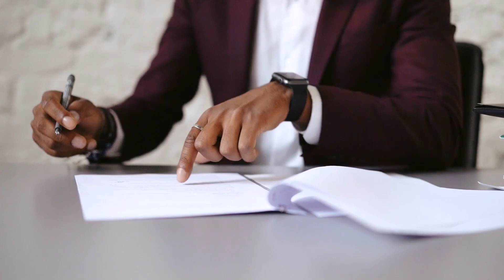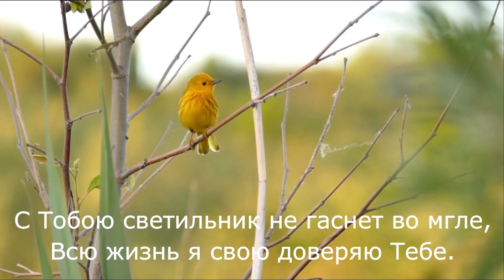Детский видеожурнал "КИРПИЧИКИ" - христианский рассказ, познавательная передача, песня для детей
Мне очень нужны люди, которые хотят что-то делать для детей. Также если у вас есть интересные видео с вашими детками (стихи, песни и т.д.) присылайте их нам, с удовольствием будем размещать их в этой программе.

Это первый выпуск для моих маленьких друзей! Я очень рад, что могу делать что-то для вас. Сегодня вы услышите интересный христианский рассказ "Как Олю укусила оса?". А ещё мы приготовили очень интересное видео о слонах, обязательно посмотрите. Также вы увидите как маленький мальчик рассказывает стишок на собрании и послушаете красивую песню в исполнении дяди Пети Бальжик и детей. Мы очень постараемся выпускать эту программу каждый четверг.

00:00 - Детский христианский рассказ "Как Олю укусила оса"
14:59 - Маленький мальчик рассказывает стих
15:24 - Интересная передача о слонах
22:27 - Песня: "Я дивно устроен"